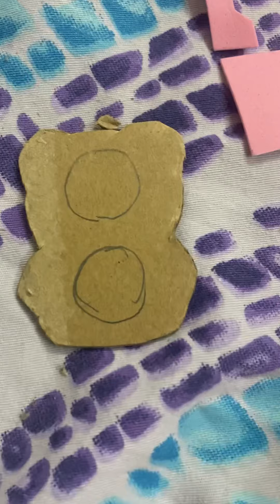5 diy fidget toy dimple digit , bear simple dimple, glitter mash ball , nee doh , stress ball